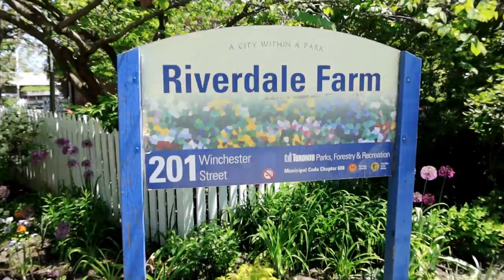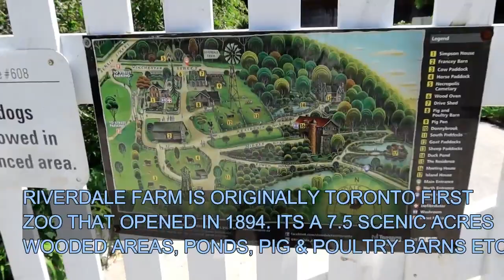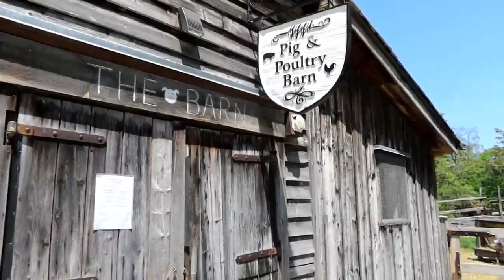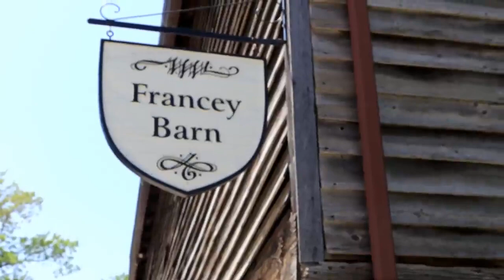TORONTO HISTORIC RIVERDALE FARM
JUNE 2023 - This location served as the home of the Riverdale Zoo from 1888 to 1974.  On the west bank of the Don River, next to Riverdale Park, Riverdale Farm first opened its doors in 1978.The main barn was originally erected in Markham in 1858, moved to its current location in 1977, and reconstructed.Public access to the farm is available all year round. It specialises in early farm animal breeds that are uncommon on industrial farms. The farm has a variety of animals, including chickens, ducks, goats, sheep, pigs, cows, donkeys, and horses.

Cet endroit a abrité le zoo de Riverdale de 1888 à 1974. Sur la rive ouest de la rivière Don, à côté du parc Riverdale, la ferme Riverdale a ouvert ses portes en 1978. La grange principale a été érigée à Markham en 1858, a déménagé à son emplacement actuel en 1977, et reconstruit. L'accès public à la ferme est disponible toute l'année. Il se spécialise dans les premières races d'animaux de ferme qui sont rares dans les fermes industrielles. La ferme compte une variété d'animaux, notamment des poulets, des canards, des chèvres, des moutons, des cochons, des vaches, des ânes et des chevaux.

Esta ubicación fue el hogar del zoológico de Riverdale desde 1888 hasta 1974. En la orilla oeste del río Don, junto al parque Riverdale, Riverdale Farm abrió sus puertas por primera vez en 1978. El granero principal se erigió originalmente en Markham en 1858, se trasladó a su ubicación actual en 1977, y reconstruida. El acceso público a la finca está disponible todo el año. Se especializa en las primeras razas de animales de granja que son poco comunes en las granjas industriales. La granja tiene una variedad de animales, incluidos pollos, patos, cabras, ovejas, cerdos, vacas, burros y caballos.